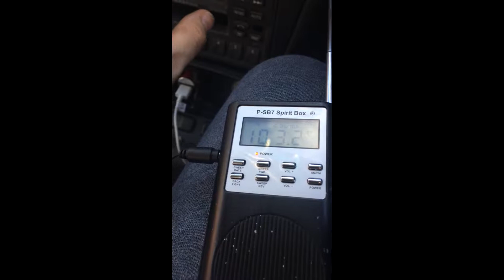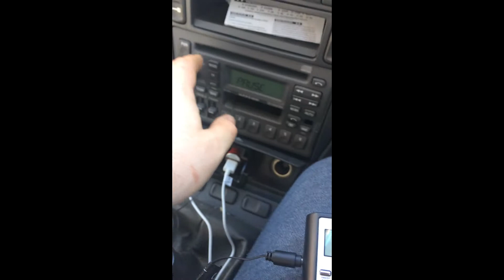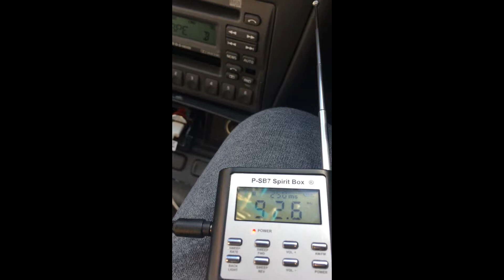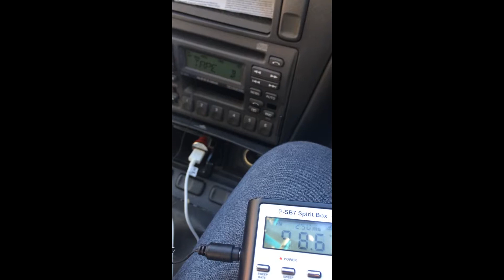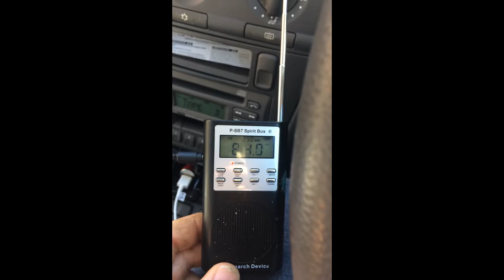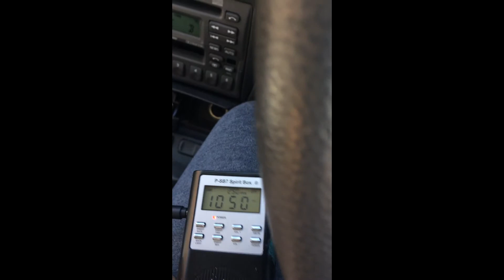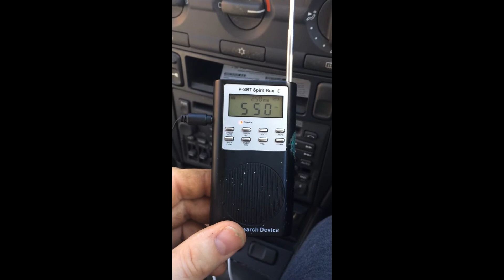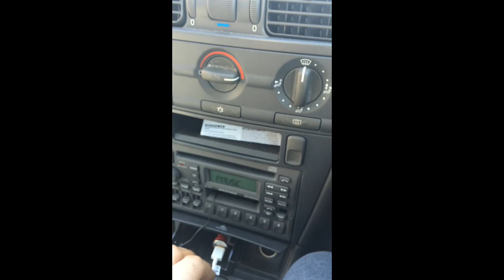Spiritbox at Darfield Cemetery ,Near Barnsley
live spiritbox session at Darfield, Nr Barnsley.